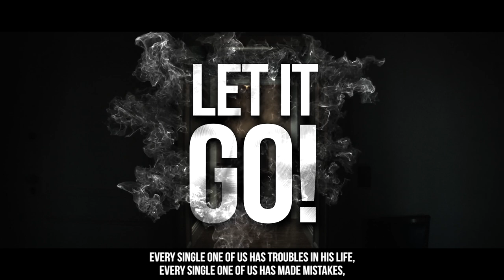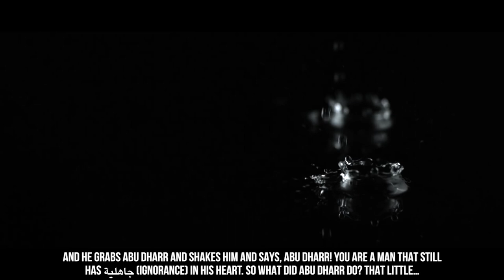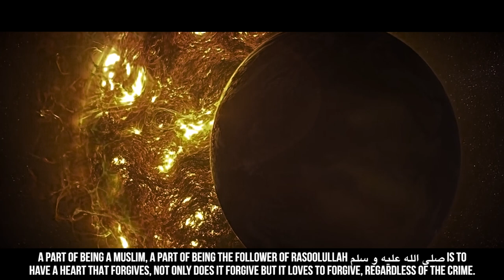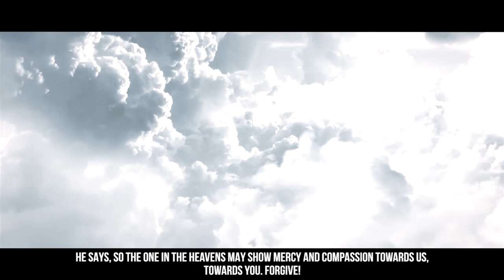Forgiving Others Is NOT An Option! - Powerful Story Of Bilal & Abu Dharr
Speakers: Ustadh Mohamed Hoblos